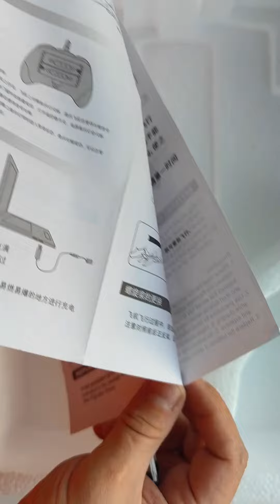Неймовірний планер з Aliexpress за копійки: RC Plane SU-35 між небом і землею!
Unboxing \ Розпакування \ Посилка
Музика у відео з безкоштовної бібліотеки youtube.